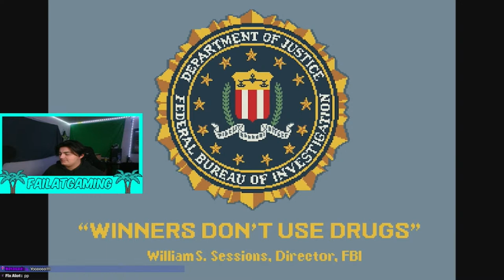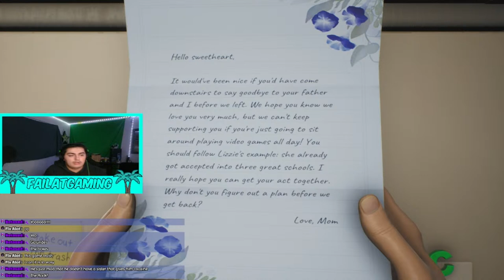🔴Playing High On Life | Highs & Vibes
Support The Cast:
Jackson : $jacksonemry7
Isaiah: $BigBootyBoy557
Evan: $edehart69
Jenna: $Jennaking151

Support the stream If you or a loved one is currently or in the future looking for any sort of help, please use this link to talk with trained professionals about your situation. Thank You ❤️

If you're reading this far you deserve this! 🍪